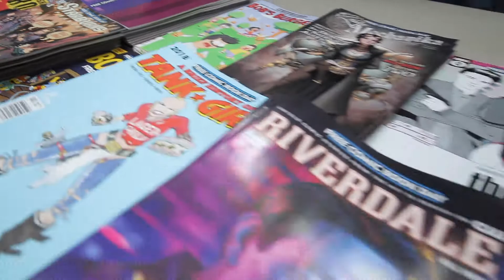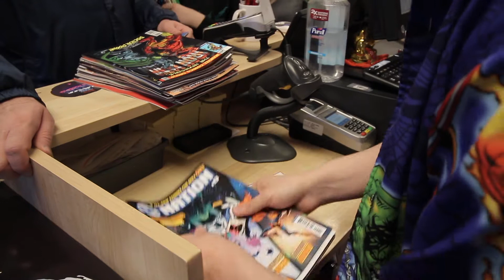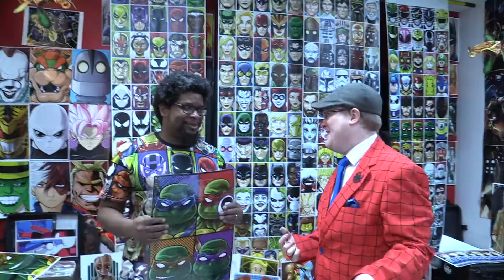Free Comic Book Day 2018 | The Destination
Check out Free Comic Book Day 2018 at The Destination. Around Louisville?... Come on over to The Destination! Thanks to all the customers who made it out for our 2018 Free Comic Book Day event!